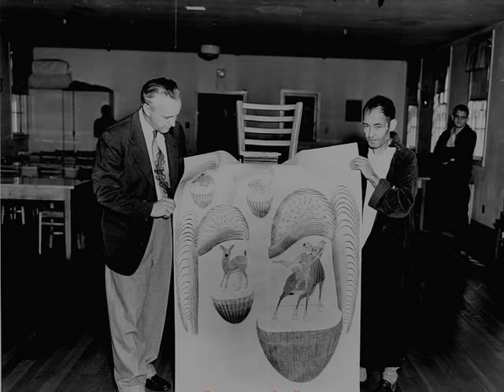Martín Ramírez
Martín Ramírez nació en 1895 en México. En 1925 emigró a Estados Unidos buscando empleo. De 1925 a 1930 trabajó en las minas del norte de California. En 1931 fue internado por depresión maníaca. Se escapó varias veces. En 1933 comenzó a dibujar de forma habitual. En 1948 conoció a Tarmo Pasto, profesor de Psicología y Arte del Colegio Estatal de Sacramento, quien potenció su trabajo.  Martín Ramírez está dentro del "arte marginal, primitivo, aculturado; que se representa de una manera inmediata sin las contriciones del lenguaje recibido".